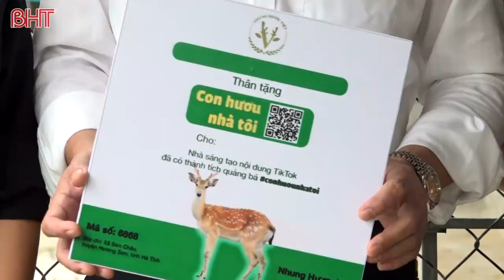Nuôi hươu online ở Hà Tĩnh gây sốt TikTok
Những video của Huân đang truyền tải hy vọng sẽ là nguồn cảm hứng, là nơi chia sẻ kiến thức và kinh nghiệm về nuôi dưỡng và chăm sóc loài Hươu Sao quý hiếm này.

Và hơn hết, Huân mong muốn xây dựng nên một cộng đồng chăn nuôi hươu lớn nhất Việt Nam.
Với xứ mệnh và tầm nhìn to lớn, Huân muốn giúp được bà con chăn nuôi hươu sao trên toàn quốc, giải bài toán đầu ra về nhung hươu tươi.

Cám ơn các bạn đã ở đây, và cám ơn các bạn đã luôn ủng hộ Huân, cũng như là CTY Nhung Hươu Việt ! cùng nhau hợp tác bền vừng và làm giàu từ chính sản phẩm nông nghiệp, một loại dược liệu quý hiếm từ Hươu Sao

► Hãy tham gia “CỘNG ĐỒNG KINH DOANH LÀM GIÀU NHUNG HƯƠU VIỆT”  để kết nối đầu tư

► Cám ơn bạn, đừng quên Subscribe/Đăng Ký, Like, Chia sẻ và để lại bình luận góp ý ở video cùng Huân để tôi và bạn kết nối lại gần nhau hơn nữa !

CÙNG NHAU HỢP TÁC - CÙNG NHAU THÀNH CÔNG!

© Các video và tài liệu này bản quyền thuộc về Kênh Youtube Nhung Hươu Việt và thuộc quyền quản lý của Công Ty CP Sản Xuất & Thương Mại Nhung Hươu Việt
  ☞ Mọi hình thức đăng tải, lưu truyền trên các trang mạng Xã Hội khác hoặc sao chép dưới bất kỳ hình thức nào đều phải có sự cho phép chia sẻ bản quyền @Copyright từ Nhung Hươu Việt/Công Ty CP Sản Xuất & Thương Mại Nhung Hươu Việt